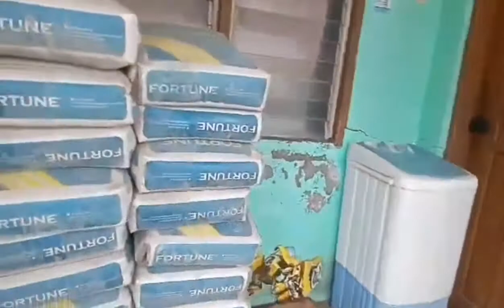Day 1 Umpisa ng ayusin munting kubo ni ka Lola ❤️❤️❤️❤️MONDAY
January 18 2021 start ng bahay